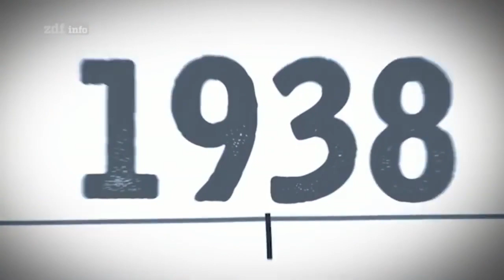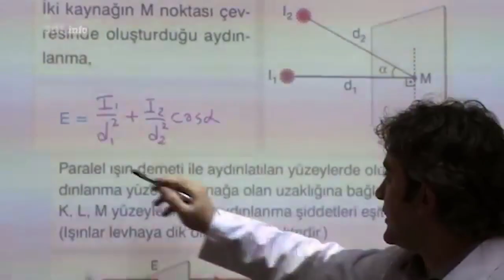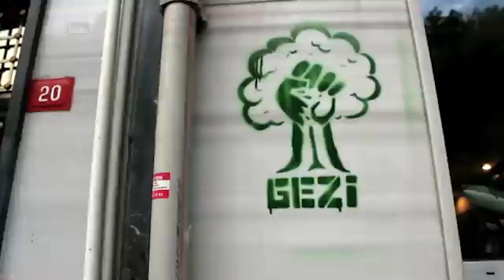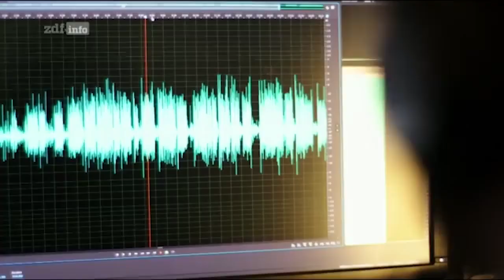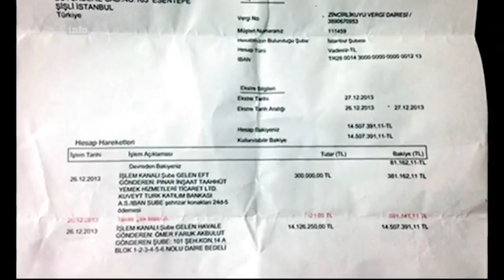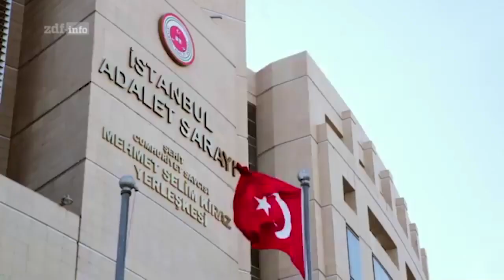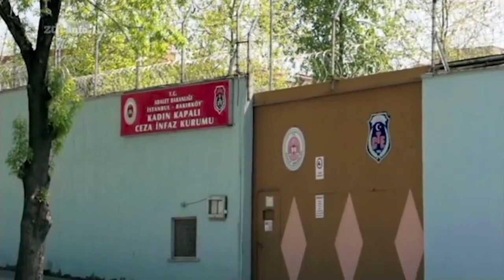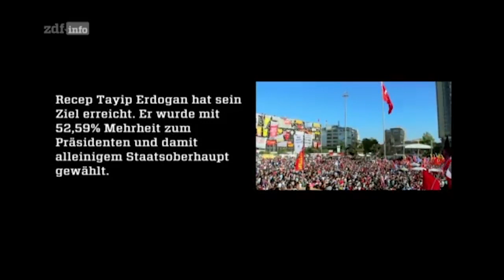🔥 DOKU Türkei Von der Demokratie zur Diktatur